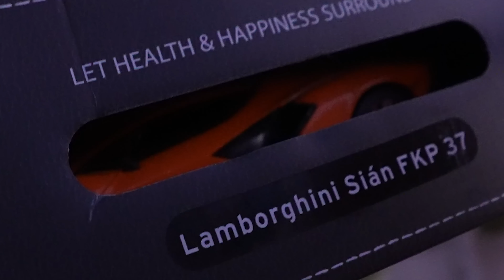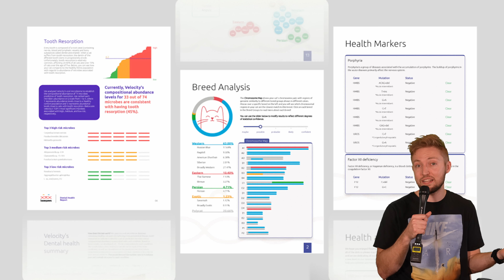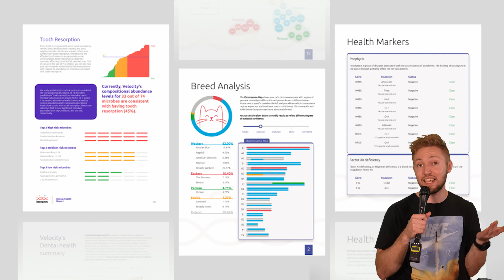Kermit the Frog's NEW Lamborghini Christmas Present! (VERY EXPENSIVE)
using code CEREAL for up to $45 off your purchase with 6 months of FirstVet subscription and a Free Cat toy!
Merry Christmas! All I want for my present this year is 1 like on the video :)
Its Christmas time again, and Kermit the Frog and Elmo have been trying to get on Santa's good list by doing all sorts of Christmas themed stuff, including Cooking, setting up Christmas lights and being nice to others.
After doing all of that, Santas helper drops off Kermit, Elmo and Deweys Christmas presents, but this year Santa Claus had something EXTRA special for Kermit... A BRAND NEW LAMBORGHINI HURRICAN! It was the most expensive gift Kermit has ever had, and now he thinks he better than everyone else...